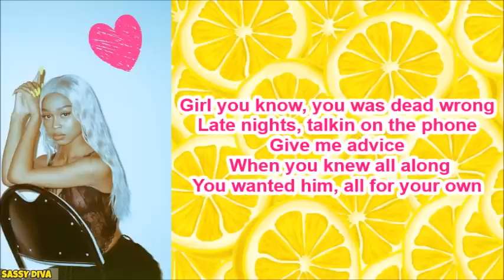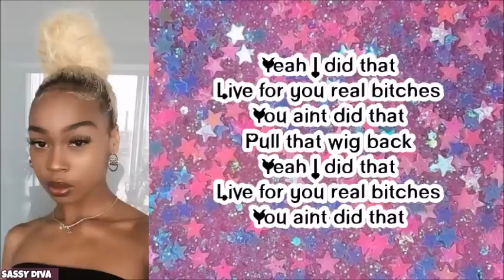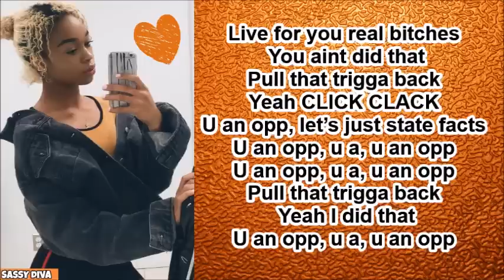Ebhoni - Opps (Lyrics)